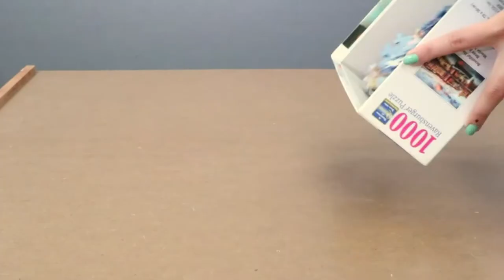TOP 5: Best Wooden Puzzle Board 2021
5. Rekcopu 1500Pcs Puzzle Board, Jigsaw Puzzle Table with Drawers for Puzzle Storage, Portable Puzzle Table

4. Jumbl Puzzle Board Rack | 27” x 35” Wooden Jigsaw Puzzle Table w/ 6 Storage & Sorting Drawers | Smooth Plateau Fiberboard Work Surface

3. Lovinouse Upgraded 1000 Piece Wooden Puzzle Table, Jigsaw Puzzles Plateau Puzzle Board with Smooth Fiberboard Work Surface

2. Gamenote Jigsaw Puzzle Board with Cover Mat - Portable Large Puzzle Table with Drawers for Adults

1. Becko Best Wooden Puzzle Board 2021 with Easel Adjustable Puzzle Board & Bracket Set Jigsaw Puzzle Plateau